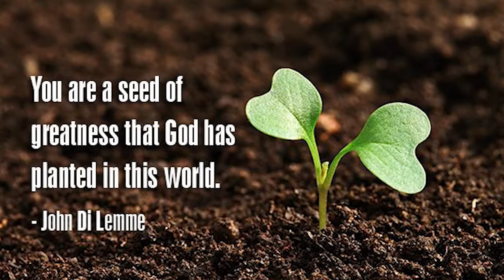===Seeds STORY===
“Everyone has a story to tell. Everyone is a writer, some are written in the books and some are confined to hearts.”
― Savi Sharma, Everyone Has A Story ―